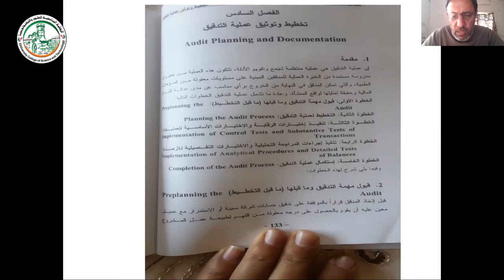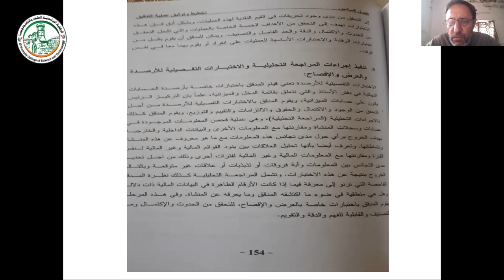الفصل السادس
شروحات مساق التدقيق ومراجعة الحسابات